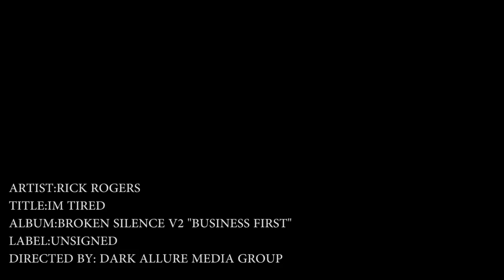Rick Rogers - Im Tired Official Video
Rick Rogers is one of the most talented individuals in the rap game. Surviving in Newport News, Virginia as an artist, producer, engineer, and video editor Rick Rogers has been through alot. Watch and listen as he gives you a glimpse of his life out here.